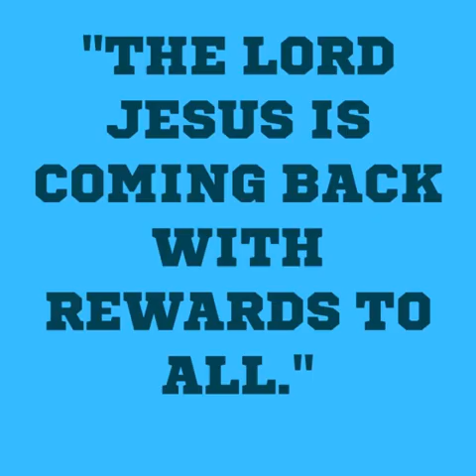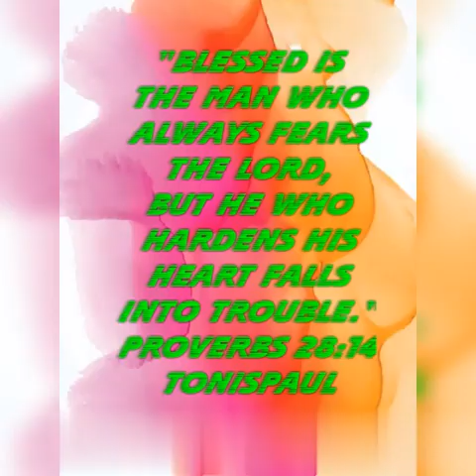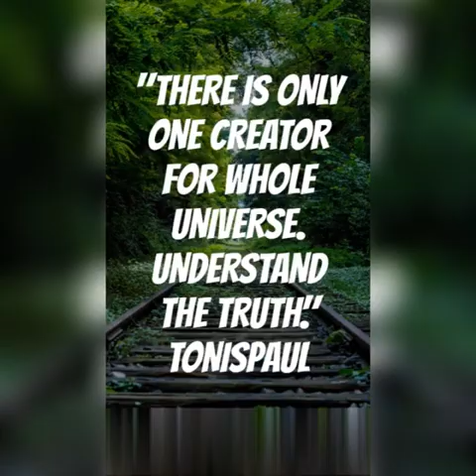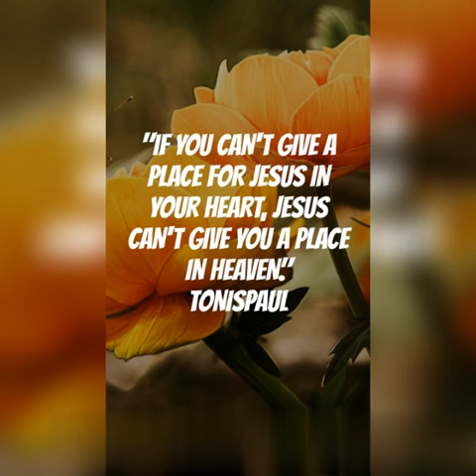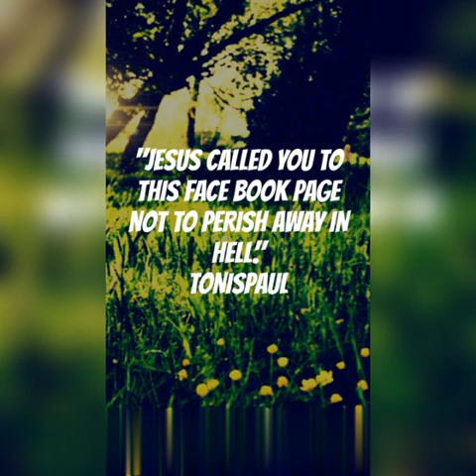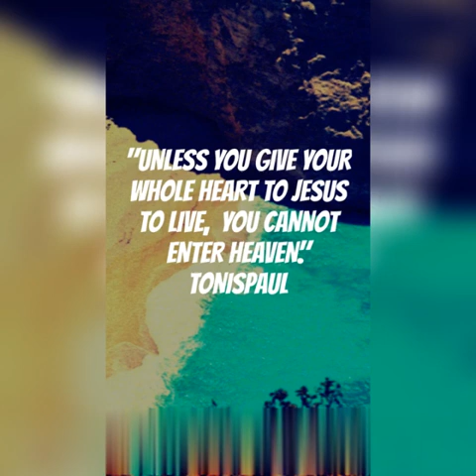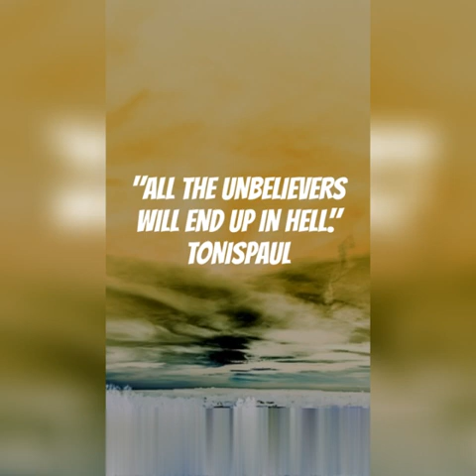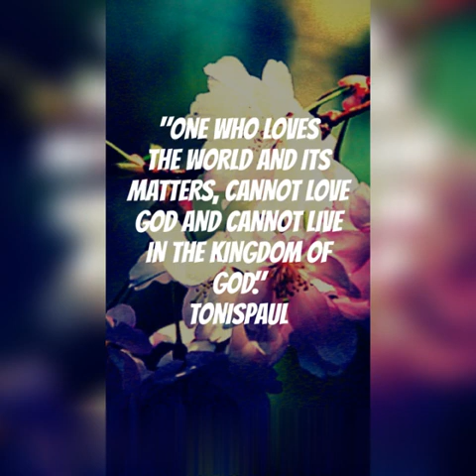CHRISTIAN QUOTES-39/"YOU NEED NOT WORRY."September 12, 2021